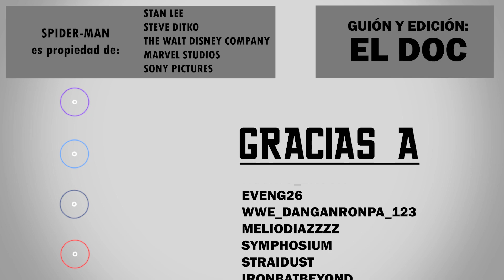El Doc habla sobre: Spider-man No way Home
¡FINALMENTE! Ha llegado SpiderManNoWayHome y podemos hablar de todo lo que sucedió ¿Cumplió con el sueño dorado de muchos? Habrá que averiguarlo. Disfrútenlo.